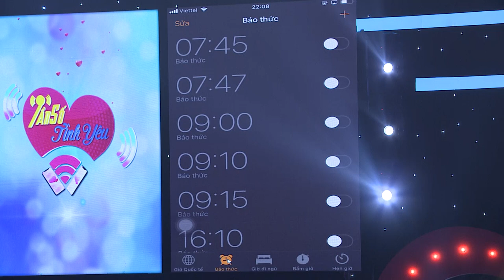Việt Hương kể khổ chồng chơi kèn đến nửa đêm để hàng xóm qua "hỏi thăm"|Tần Số Tình Yêu mùa 2 tập 19